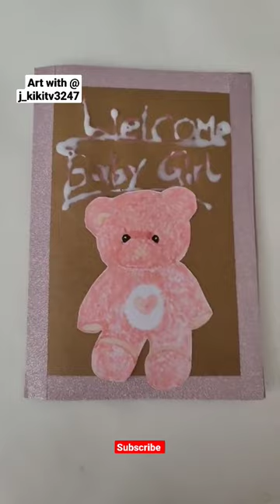DIY Bear 🐻 card for Newborn baby